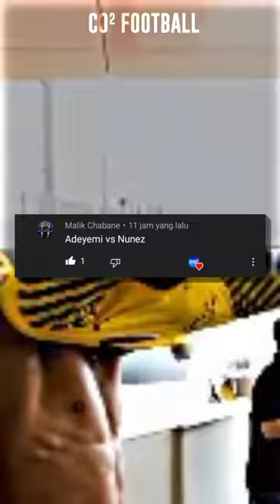Darwin Nunez VS Karim Adeyemi.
Who's Better? Darwin Nunez VS Karim Adeyami